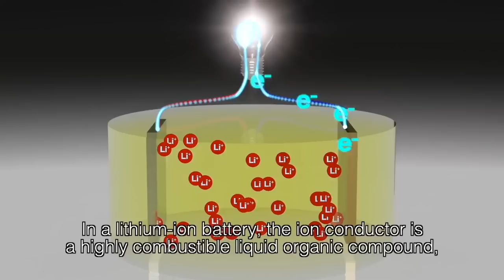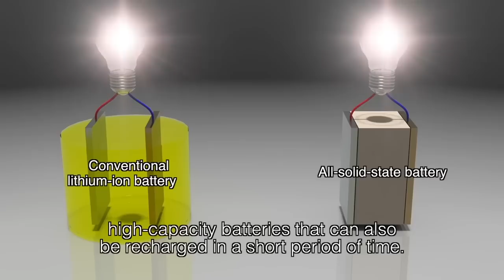【次世代技術】全固体電池に着手？JBStraubelが言及した次世代バッテリーへの構想とは🚀 | テスラ株全力ちゃんねるのタイツ #147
このチャンネルを応援してくださる方はメンバーシップ登録をしていただけると嬉しいです。

【免責事項】
このチャンネルで公開した情報は投資助言ではありません。
動画内で提供される情報は個人の意見の共有のみを目的としており、
専門的なアドバイスとして解釈されるべきではありません。
株式市場への投資にはリスクが伴います。
会計士、FP、弁護士、またはその他の専門家からアドバイスを求めることなく、
ここにあるコンテンツや情報のみに基づいて行動するべきではありません。
投資、消費に関する意思決定を下す前に常に企業を個別に調査し、戦略を定義する必要があります。
動画内で提供される情報に起因する損失について責任を負いません。

注: すべてのメールに返信することはできませんが、基本的には全て読んでいます。